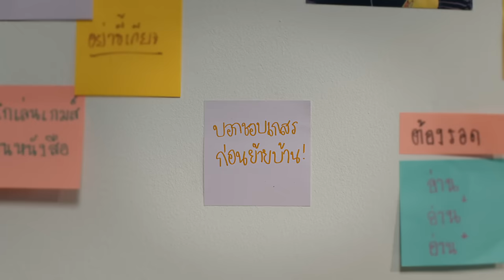ฤดูหนาว - PARADOX Feat.LHAM「Official MV」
MV ฤดูหนาว
PARADOX Feat.LHAM
New Single 2023
genie records

เนื้อร้อง / ทำนอง : อิทธิพงศ์ กฤดากร ณ อยุธยา (ต้า Paradox)
เรียบเรียง / Produce : PARADOX

เมื่อลมหนาวมา ก็คงพัดพา
หอบเอาละอองน้ำตา ที่เคย พรั่งพรูไปกับวันวาน
หอบเอาทุกสิ่ง หอบเอาทุกความร้าย ร้าย
หอบพาให้สองเรา ผ่านมาพบกัน

อาจจะดี ที่เคยผ่านเรื่องร้าย
ก่อนจะพบ กับความหมาย ทำให้รู้ว่า
สิ่งดีดี จะเกิดในอีกไม่ช้า
และตอนนี้ ก็มีเธอ อยู่กับฉัน

ผ่านคืนและวัน ผ่านความระทม
อาจเป็นเส้นทาง ที่เราสองคน ถึงเคยต้องอยู่ลำพัง
เพื่อมาพบเจอ เพื่อมาพบกัน
ถ้าไม่มีวันนั้น ก็ไม่มีวันนี้ ที่ได้เจอกัน

อาจจะดี ที่เคยผ่านเรื่องร้าย (ร้า ฮา ฮา ฮ้า ฮา ห่าย)
สิ่งดีดี จะเกิดในอีกไม่ช้า (ช้า ฮา ฮา ฮ้า ฮา ห่า)

อาจจะดี ที่ต้องเจอะเรื่องร้าย (ร้า ฮา ฮา ฮ้า ฮา ห่าย)
เมื่อลมหนาว ผ่านมาทัก ทำให้รู้ว่า

ฤดูหนาว อาจจะหนาว แต่ไม่เหงา...

ร้อง : ต้า Paradox (อิทธิพงศ์ กฤดากร ณ อยุธยา), LHAM (สมพล รุ่งพาณิชย์)
ร้องประสาน : LHAM (สมพล รุ่งพาณิชย์), ศุภสิทธิ์ พูลภิญโญ (มดยักษ์)
เครื่องเคาะ : ศุภสิทธิ์ พูลภิญโญ (มดยักษ์)
คีย์บอร์ด : ณรงค์วรรธ  เมฆทิพย์พาชัย (เอกVenus)
Record at : Three Monkeys Studio
Mixdown : วารุศ Sevendogs รินทรานุกูล
Mastered : วารุศ Sevendogs รินทรานุกูล